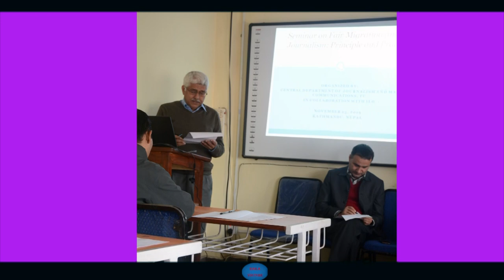Seminar on Fair Migration and Journalism; Principle and Practice Speech By Dr. Kundan Aryal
Seminar on Fair Migration and Journalism; Principle and Practice, Organization by: Central Department of Journalism and Mass communication, T.U.  in Collaboration with ILO , 2019. Video/ Edit : Sudip Raila